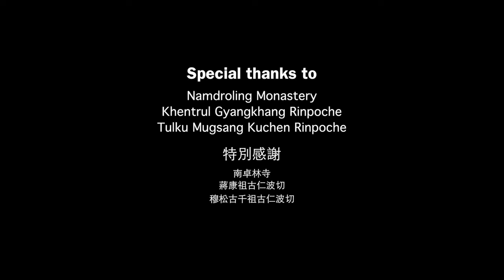YANGTHANG-RINPOCHE🙏..At Namdroling Monastery in 2016